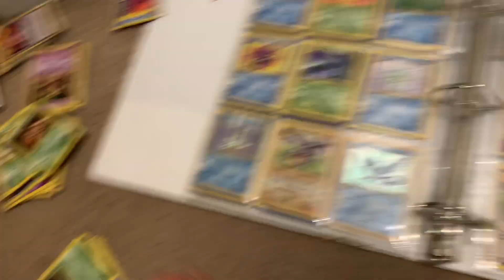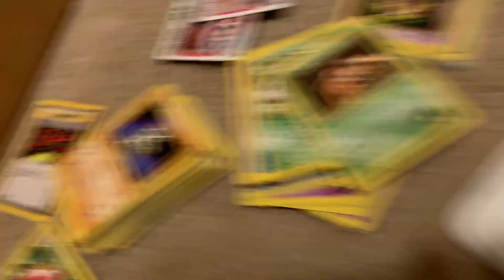My Lot Of Vintage Pokémon Cards! (GIVEAWAYS!!!)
This is a brief video about my lot of vintage Pokémon cards that I picked up at an auction for a bargain.  I’m going to be doing giveaways to subscribers, so after you subscribe just send me a screenshot of the "subscribed" button and a list of certain card requests to my Instagram DM, and I’ll see if I have it!

Music
Dr. Robotniks mean bean machine: Password theme